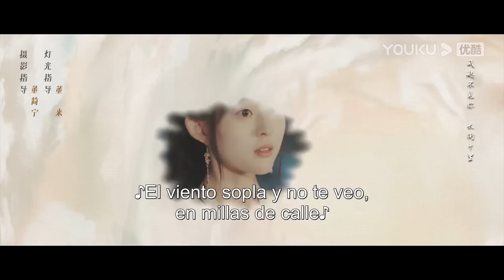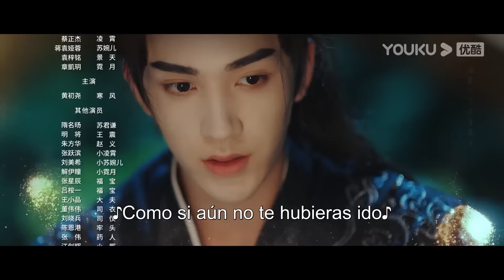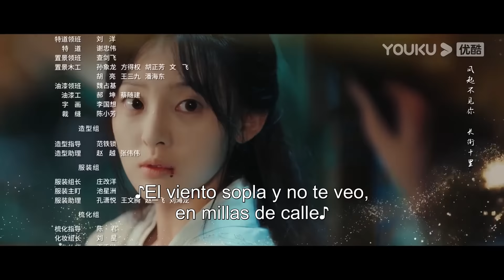ESPSUB [Adiós para siempre] | EP06 |Fue obligada a casarse con el asesino de su padre |Traje Antiguo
▶Sinopsis: Después de años de inactividad, Ling Xiao emerge convirtiéndose en el poderoso nuevo gobernador de la ciudad. En su búsqueda de venganza, obliga a Su Wan'er, la hija del anterior gobernador, a convertirse en su prisionera. A pesar de la enemistad ancestral que existe entre ellos, ambos se ven atrapados en una compleja red de amor y odio, experimentando crisis tras crisis y momentos de protección mutua. ¿Cuál será el destino que les espera?

★Actores: Cai Zhengjie / Jiangyuan Yarong
★Episodios: 28

00:00 ¡Ya está disponible el sitio web internacional youku.tv!
02:00 Descargue la aplicación YOUKU Internacional para ver su programa favorito anticipadamente.